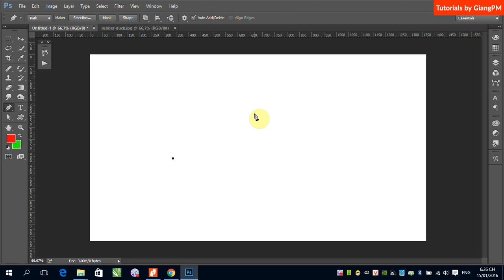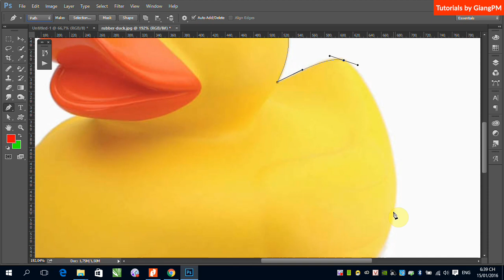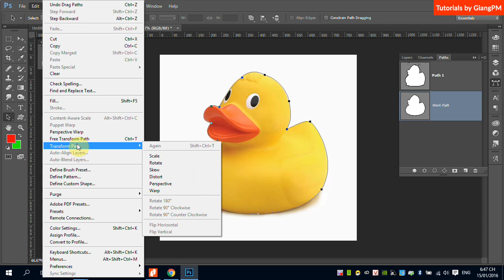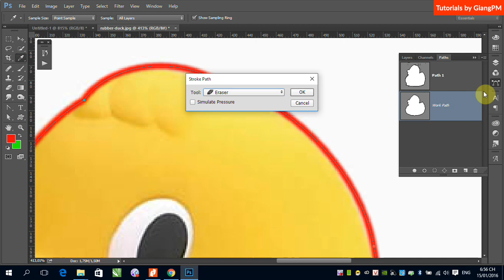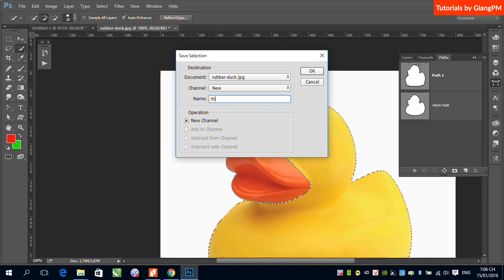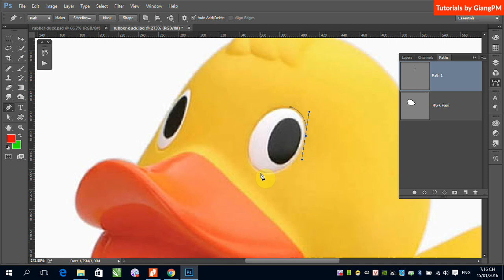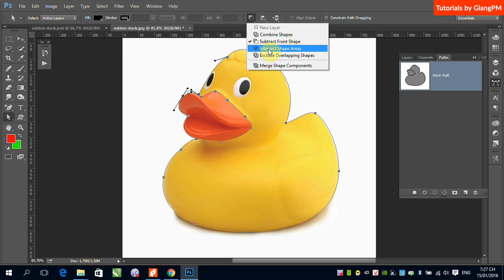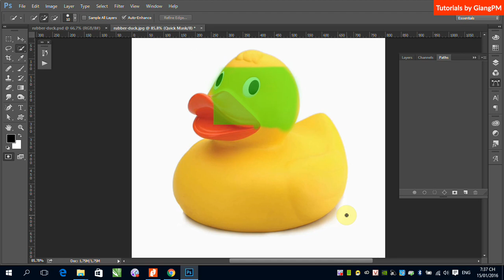Giới thiệu công cụ Pen - Path, tạo vùng chọn bằng Quick Mask